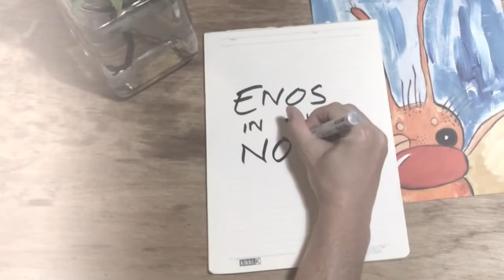ENOS IN THE NOW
ENOS IN THE NOW - written and illustrated by Jordan David Thackray

I hope you enjoy this presentation of my story. I am feeling spontaneous to post although this book is not yet in book form, I know one day it will be.

But today I can tell you this story via YouTube and I hope you enjoy!

I will as I always do work out the finer details in good time I am glad I can share Enos with you!

Stay Cool
J